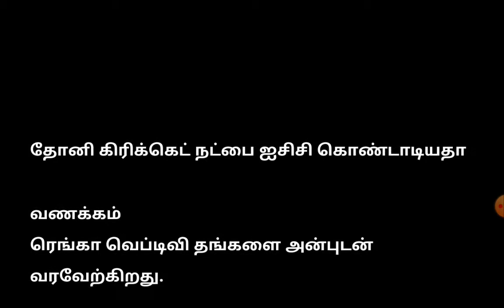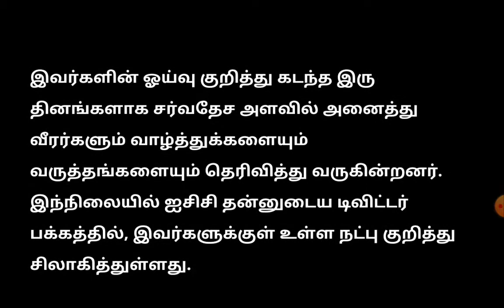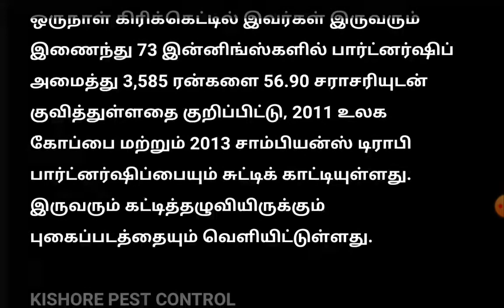தோனி கிரிக்கெட் நட்பை ஐசிசி கொண்டாடியதா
Dhoni'sCriketநட்பைICCகொண்டாடியதா ரெங்காwebtv,முன்னாள் இந்திய அணி மற்றும் சிஎஸ்கே கேப்டன் எம்எஸ் தோனி சிஎஸ்கே அணியின் துணை கேப்டன் சுரேஷ் ரெய்னா ஆகியோர் கடந்த சனிக்கிழமை சர்வதேச போட்டிகளிலிருந்து ஓய்வு அடுத்தடுத்து அறிவித்துள்ளனர் சர்வதேச ஒரு நாள் போட்டிகளில் இவர்கள் இருவரும் இணைந்து 73 இன்னிங்ஸ்களில் விளையாடி 3585 ரன்களை குவித்தனர்.